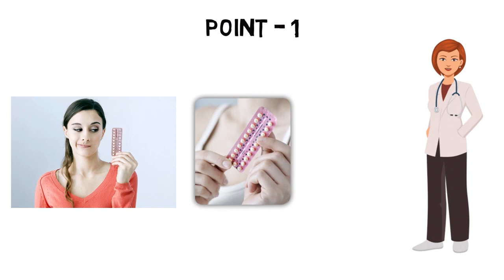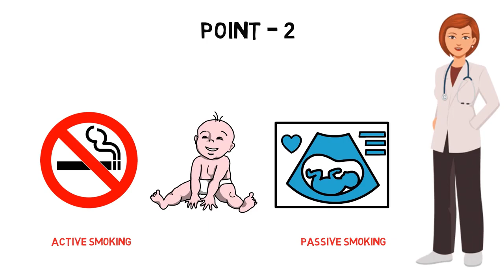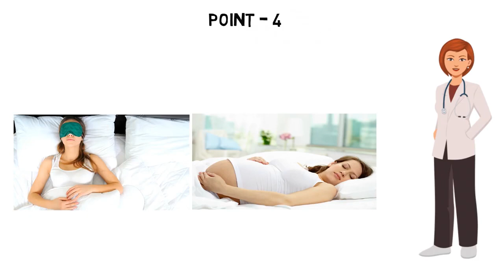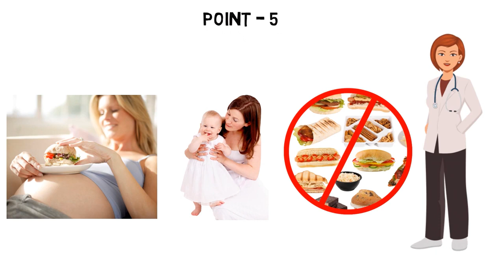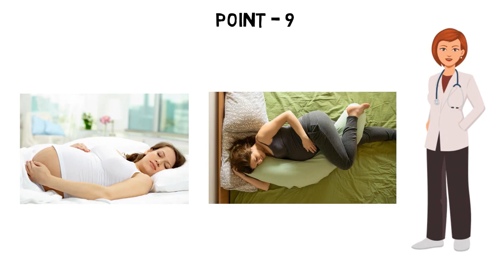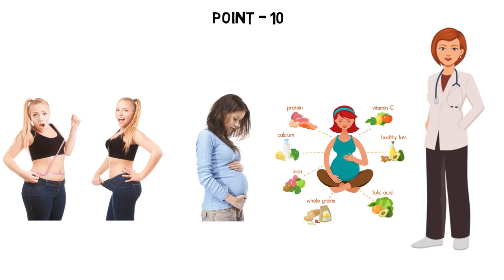First time Pregnancy | प्रेगनन्सी प्लान करने से पहले - 10 महत्वपूर्ण बातें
The link of book What to expect when you are expecting : a must buy for pregnancy and early motherhood guide

Pregnancy and Maternity pillow Amazon

If you want to buy a detan , this is the link.

is video me vo 10 bate bataungi jo aap maa ban ne se pahle janan chahengi.

Topics covered:
0:00 Intro
1:00 Birth control pills
1:30 Smoking during pregnancy
2:00 Coffee during pregnancy
2:30 Sleep during pregnancy
3:00 healthy pregnancy
3:30 fast food during pregnancy
4:00 fried food during pregnancy
4:36 Health checkup before pregnancy
5:00 Clothes during pregnancy
5:10 Denist visit before pregnancy
प्रेगनन्सी प्लान करने से पहले - 10 महत्वपूर्ण बातें